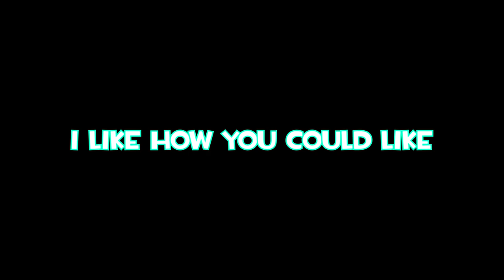Destroy The Borealis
Destroy it

Thanks to our Patrons:

❤TsarFromAfar

❤Admiral Chicken

❤R.TNT

❤Howey Roll

❤XERXES

❤Tomer Feiner

❤Agallow

❤BinkusTheTrinkus

❤LegoFan94

❤Emmetalbenny

❤Wyatt Phillips

❤Connor Fallaw

❤Annorexorcist

❤ColorBirb

❤Absentia

❤Drunkkmachine

❤Belonata

❤Darzzr

In this video we play Destroy The Borealis a mod for Half-Life 2 that "continues" the story from where Half-Life: Alyx left off. It's almost like Half-Life 3, but it definitely isn't.

God Bless!